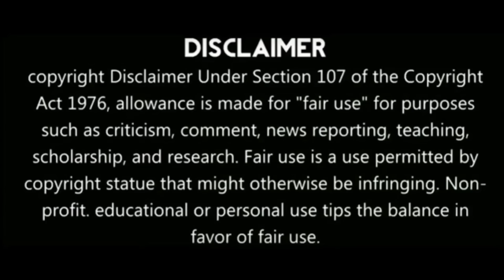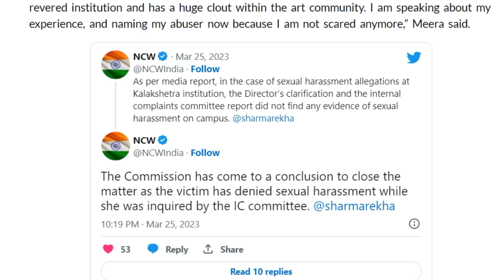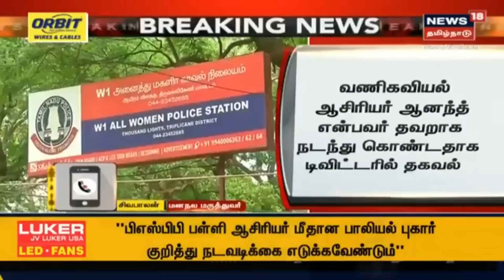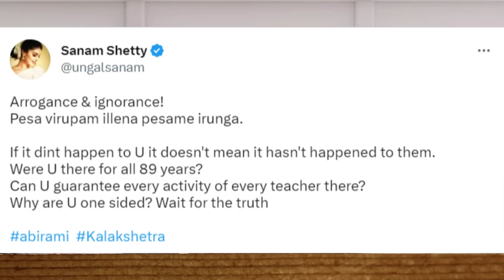விலகும் கலாஷேத்ரா மர்மம் |தானாக கொடுத்த வாக்குமூலம்|வைரத்தை அறுக்கும் டெக்னிக்| கவனிக்க மறந்த நடிகை